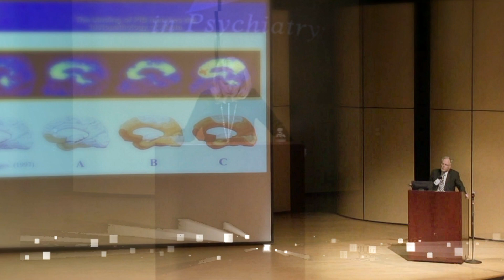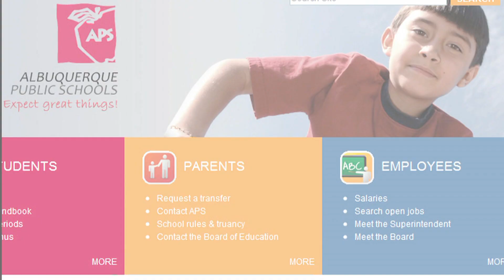8 Anilla 7